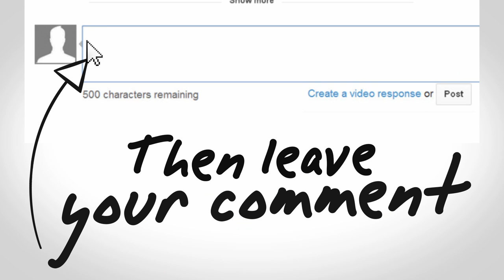Edward Leigh Interview by Ethics Keynote Speaker Chuck Gallagher on Straight Talk Radio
Taking control of your healthcare is one of the most significant choices one can make. Navigating healthcare often feels like being in a maze with no direction and no easy outlet.  I know, having dealt with both radiation and back surgery in one year.  My guest today on Straight Talk Radio is Edward Leigh founder and director of the Center for Healthcare Communication.

An a seasoned healthcare professional with over 20 years in the field, Edward is an expert when it comes to navigating and explaining how you can take control of your healthcare needs.  If you have questions that remain unanswered related to your healthcare, listen to this show.  Edward Leigh offers incredible insight!